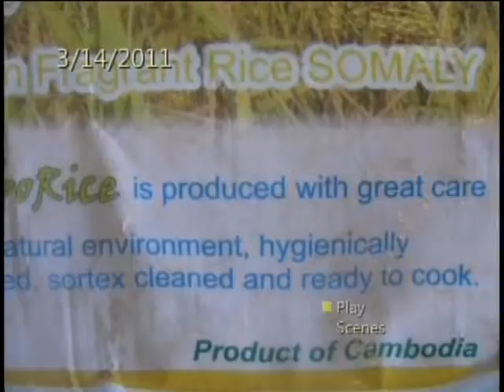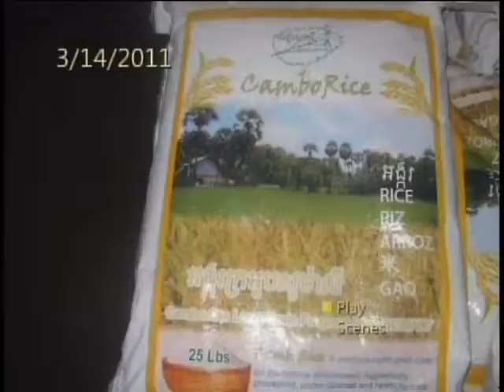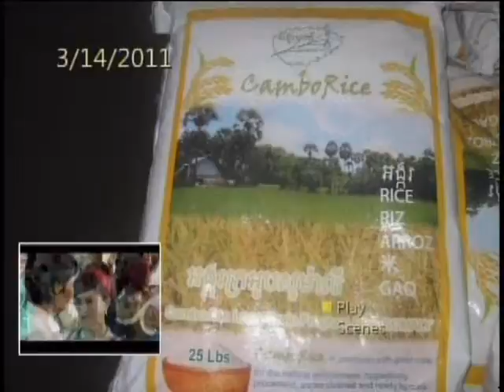VOKA Episode 51 Part 2